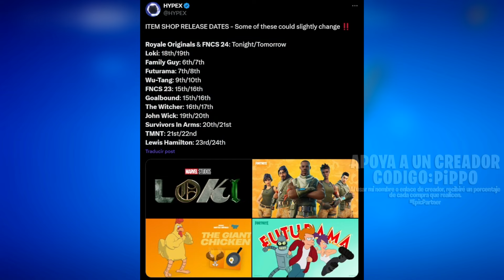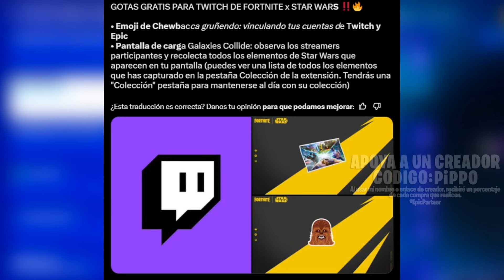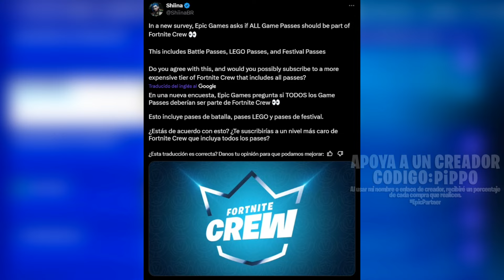NUEVA SKIN DE LOKI y SYLVIE | MISIONES DE STAR WARS: LUKE Y CHEWBACCA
00:00 Skin Loki, Sylvie, fecha, drops y más
03:12 Misiones Luke y Chewbacca